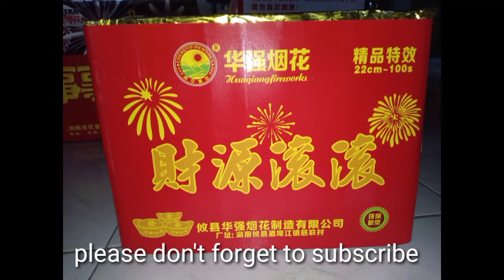100 shots large, huaquiang fireworks